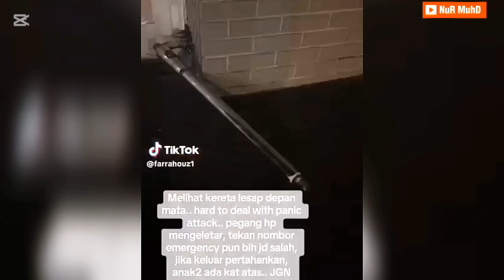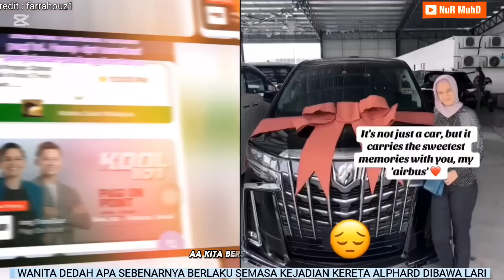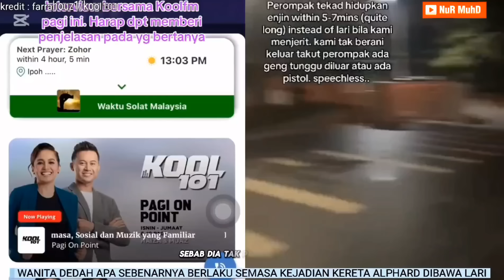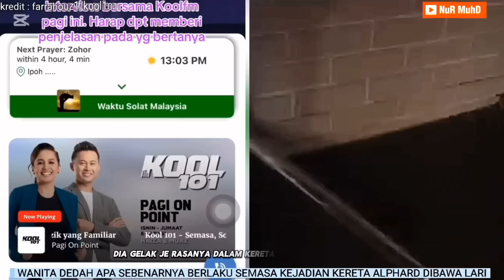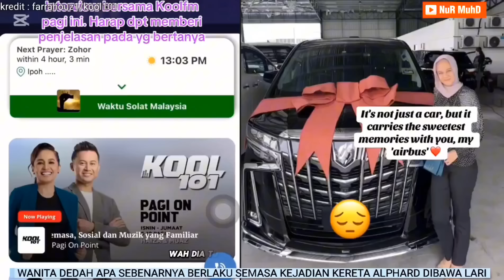KEJADIAN JAM 3 PAGI‼️ WANITA DEDAH DETIK KERETA ALPHARD DIROMPAK DEPAN MATA 🔴KEJADIAN DI IPOH, PERAK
KEJADIAN JAM 3 PAGI‼️ WANITA DEDAH DETIK KERETA ALPHARD DIROMPAK 🔴KEJADIAN DI IPOH, PERAK

Benda wajib ada  dalam kenderaan anda  :
70mai Dashcam Pro Plus+ A500S Car Recorder 1944P Rear Cam A500 Night Vision ADAS Parking Mode